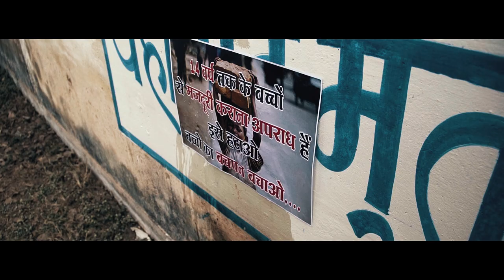और कितने भानु? |Aur Kitne Bhanu?| {Official Trailer} |AवAरA Film's|Hindi short film|2020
और कितने भानु?
A Short Film Based On Child Labor

Produced by - Aman Hussain

Directed by - Benedict Francis

Story and screenplay- Benedict Francis

D.O.P- Raaj Kumar Baghel

Edited by - Arya Sharma

B. G. M. And Foley - Arya Sharma and Shahrukh sheikh

Art - Mayank Kalyandesh, Nagesh Pathari, Pranay

Cast - Badal, C.p. Mandal, Amod Shrivastava, Nakul Mahelwar, Parmeshwar Naag,

THIS CONTENT IS COPYRIGHT TO AWARA FILM'S AND BENEDICT FRANCIS
DIGITAL COPYRIGHT BY ©AवAरA FILM'S